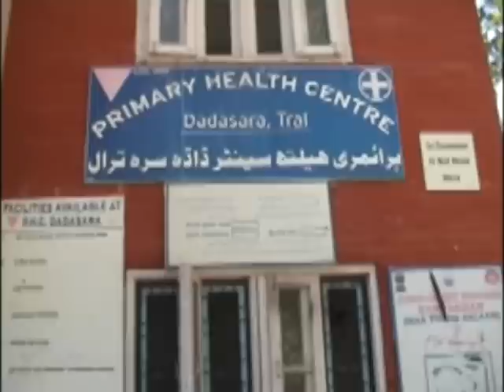URDU NEW 18th sep cut 2